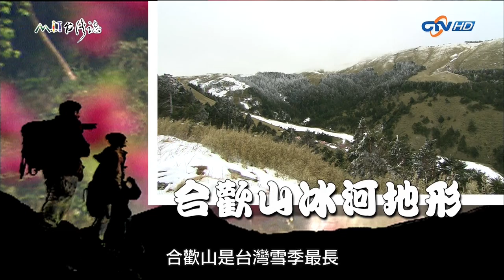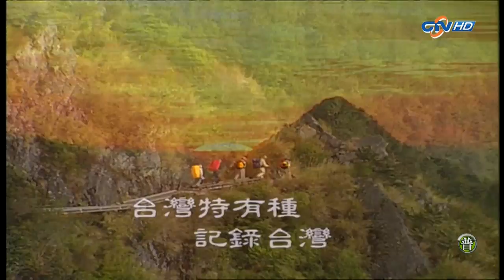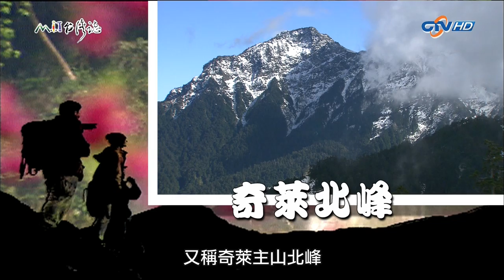【544】MIT台灣誌 中央山脈高寒特訓 卯畢羊縱走之 邁向畢祿山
集數：544

由於播出時段容易錯失收視，等待是值得的，本頻道秉持上傳高畫質HD畫面來給未收視到­­的觀眾有機會看到此優質節目。